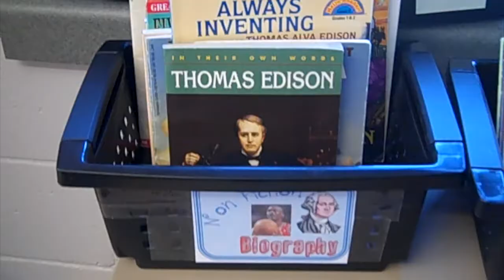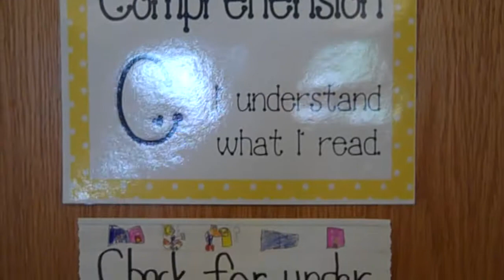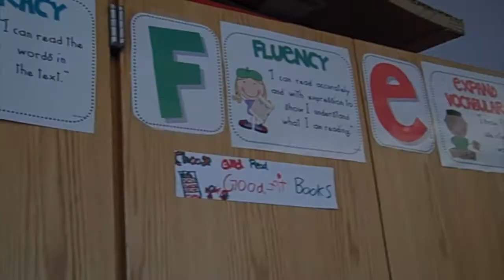Lessons in Literacy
The Innovation Effect: Building an Education Partnership, Episode 8: Lessons in Literacy